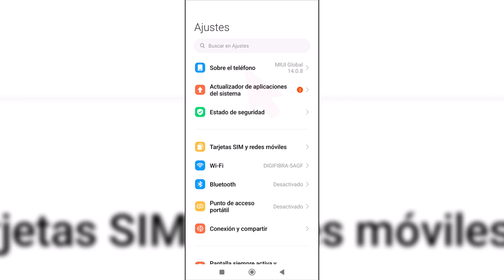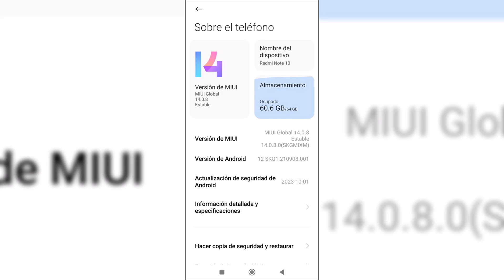Como Saber el Modelo de mi Celular Android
Hola a todos y bienvenidos a Solvetic! Hoy vamos a abordar una pregunta común entre los usuarios de dispositivos Android: cómo saber el modelo específico de tu celular. Conocer el modelo exacto de tu dispositivo es fundamental para obtener soporte técnico adecuado, buscar actualizaciones de software específicas y encontrar accesorios compatibles.
Vamos a guiarte paso a paso para que puedas encontrar fácilmente esta información en tu celular Android. Es importante saber dónde buscar dentro de la configuración para obtener los detalles precisos del modelo.
¡No te pierdas este tutorial que te ayudará a identificar el modelo de tu celular Android de manera rápida y sencilla!